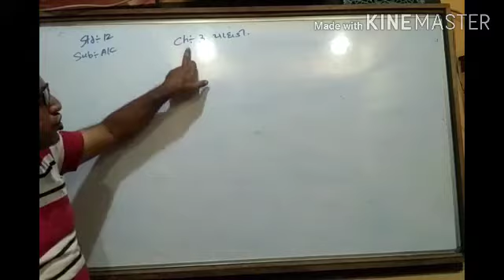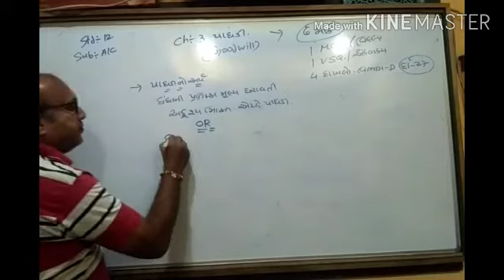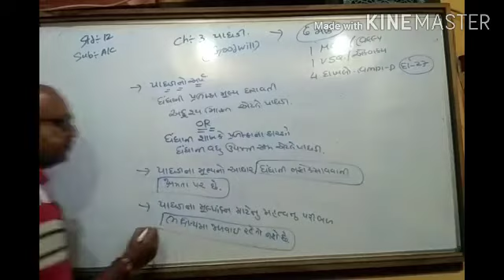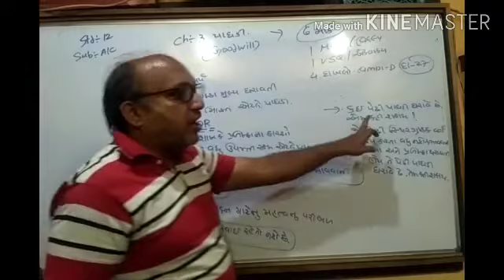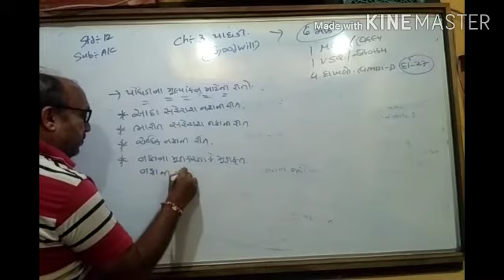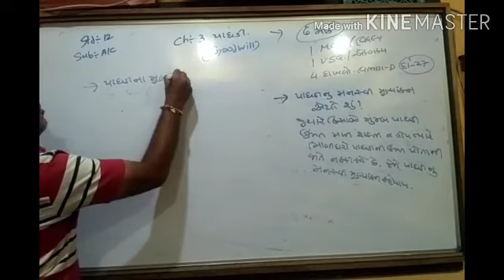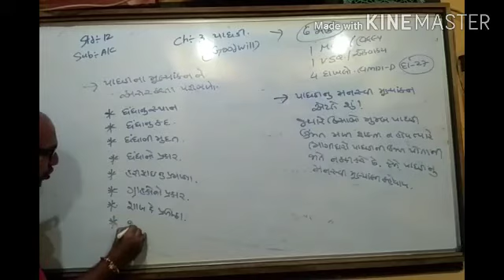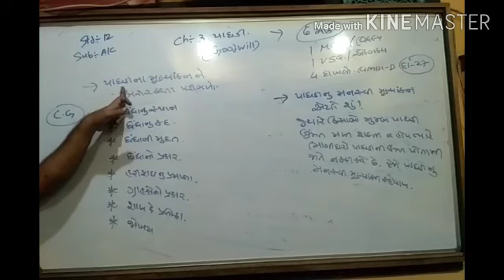Std 12 A/C chap-5 ( part-1)